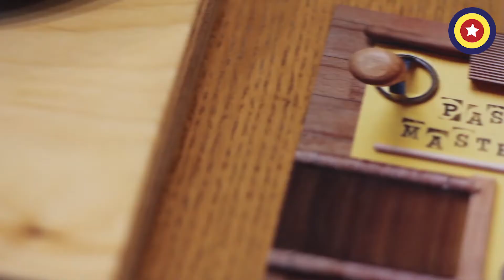A Pasta Masterclass at The Pasta Factory